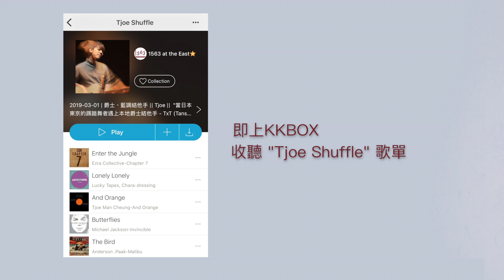Tjoe Shuffle @KKBOX /1563 Artist of the Month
ArtistoftheMonth / Tjoe Man Cheung /
// Tjoe Shuffle // 歌單，讓你認識他的音樂品味。

📍演出重溫 @1563 | TxT (Tansei x Tjoe) | 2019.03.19 |
這次演出，Tjoe 跟來自日本東京的踢踏舞者 Tansei 組成 TxT，與低音結他手 Scott、Trumpet手 Farley Angel，以 ensemble 形式演出。當然少不了即興演出元素！

▫️本地爵士、藍調結他手、作曲、編曲人
▫️畢業於美國著名樂府Musicians Institute
▫️活躍於爵士樂界，並游走流行與獨立音樂
▫️2014年 推出首張個人純音樂專輯《日常》
▫️2016年 推出第二張個人專輯《日常FLOW LDN》，獲英國著名爵士樂評人The Jazz Mann高度讚賞
▫️發起 NTBM (Not-To-Be-Missed) 計劃，聯繫各國樂手創作及現場演奏原創爵士樂。更於倫敦灌錄原創大碟 ‘and orange’
▫️現為 NTBM、The Majestic G、tfvsjs 結他手

來感受現場音樂
打開你的聽覺 “味蕾”
音樂有品 ‪味覺嚐新 ‪
1563 不一樣的 Live House